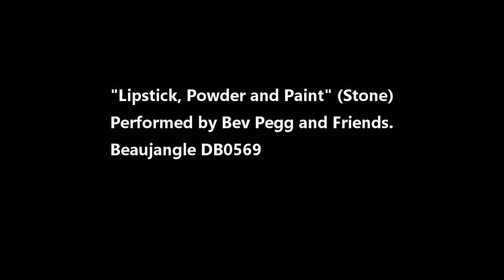"Lipstick, Powder and Paint" (Stone) - Bev Pegg & Friends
“Lipstick, Powder and Paint” (Stone)
Performed by Bev Pegg and Friends.
Beaujangle DB0570
Track taken from the Bev Pegg and Friends 2021 album “Songs of a 1950s Teenager”
Beaujangle DB0639

 Thanks are due to the various photographers and artists for the pictures that have been used for this short video